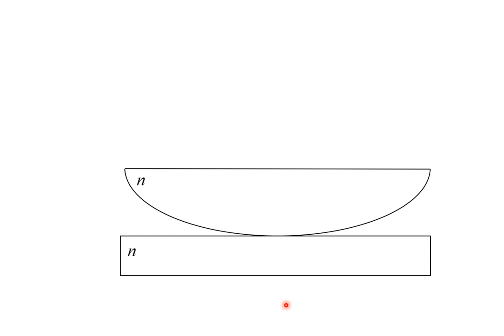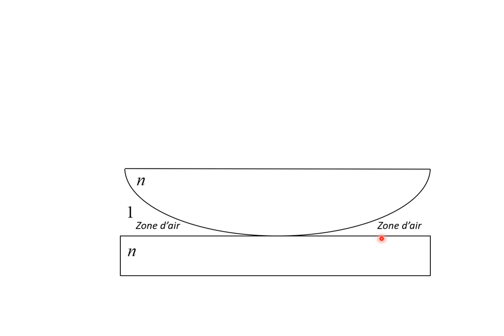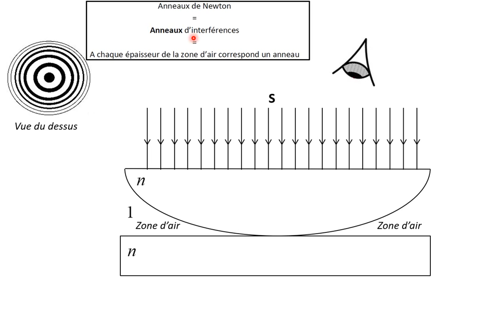1-Anneaux de Newton, c'est quoi ?